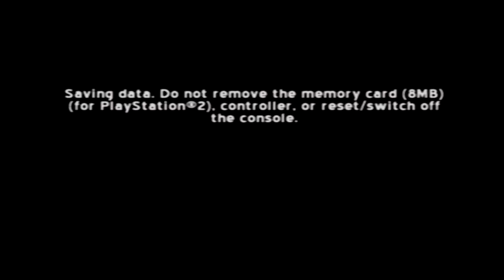Bad Boys: Miami Takedown - 8 - Make Em Pay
Get ready to watch the boys be some Bad Boys! Austin bravely took the controller for this nightmare of a game. It took a lot on his mortal coil.